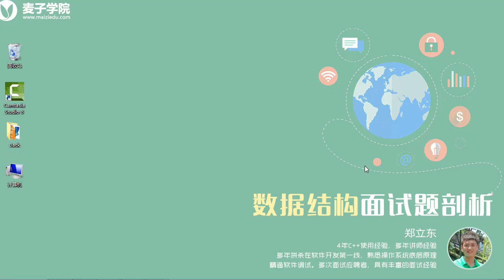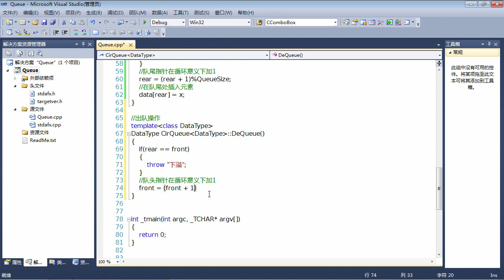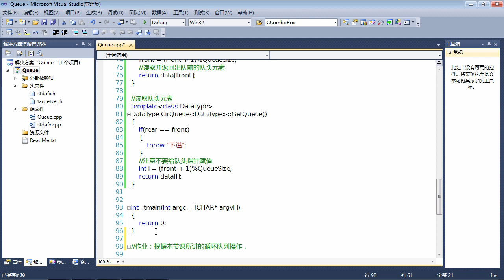数据结构面试题7 数据结构面试题 循环队列